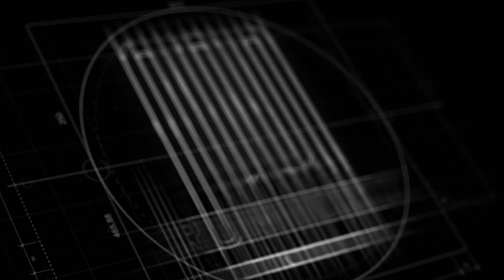How to Resize a Radiator.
Ironworks Radiators Inc. home heating expert Aron Butts explains how to resize and pressure test a radiator before refurbishing.